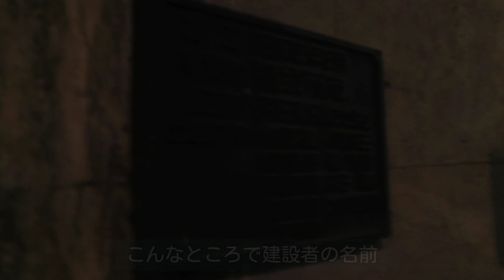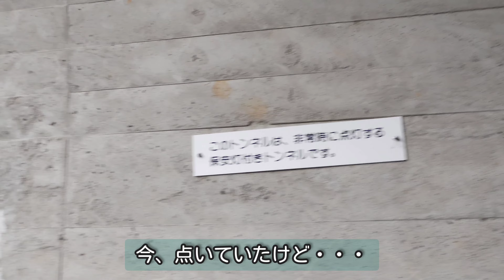船越防災隧道にきてみたよ！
船越防災隧道にきてみました。真っ直ぐなんですね！非常時は保安灯が点灯し、緊急車両が通るようです。